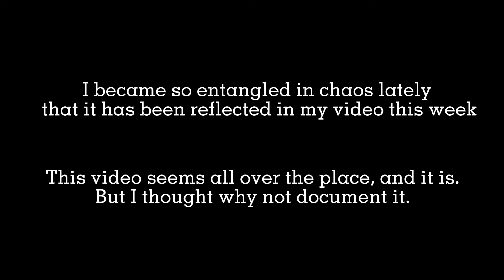A marking point for feeling lost, and frustrated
This video isn’t one I’m proud of, but that happens. I find it hard to satisfy myself.